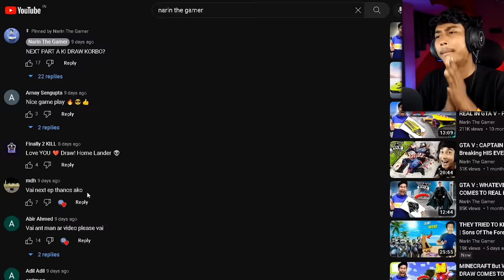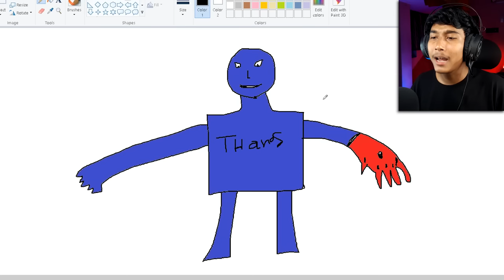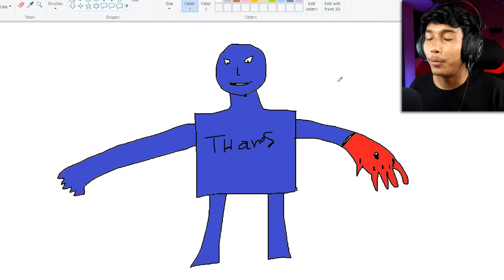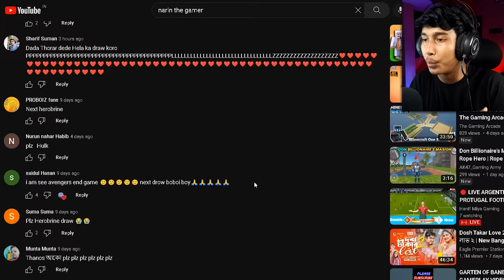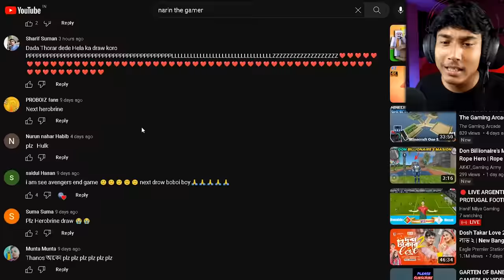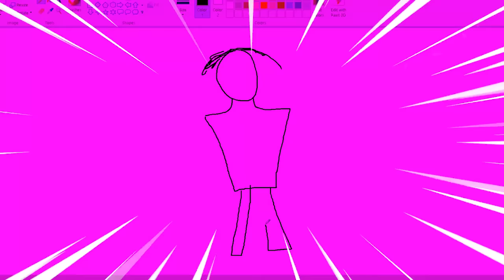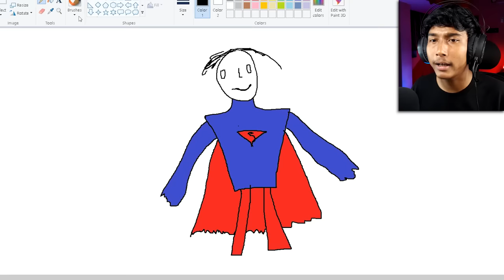GTA V : WHATEVER I DRAW COMES TO REAL in GTA V - Ep8 || GTA V Bangla GAMEPLAY || Narin The Gamer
Today I’m playing GtaV